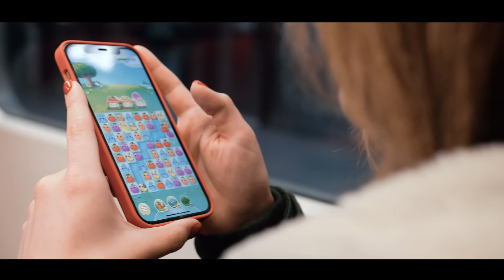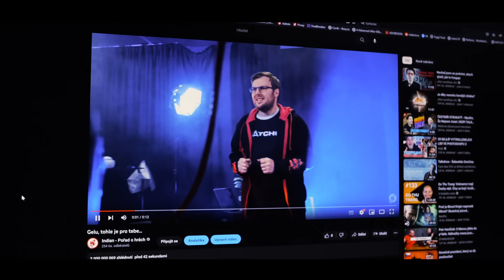PŘES NOC 🎵 ft. Killer, M&ty (oficiální videoklip)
Oficiální videoklip k písničce PŘES NOC. INDIAN slaví 15 let a k této přiležitosti jsme se rozhodli vydat náš vlastní singl. Tato písnička vznikla jako vedlejší projekt Fluppyho, Killera a Fioly. Písnička přináší pohled do našich hektických životů a co cítíme, když se občas na nás valí povinnosti ze všech stran.

Písnička je o uvědomnění si, že čas na nikoho nečeká. Vyjadřuje myšlenku, že pokud se chopíme vlastního osudu a využíjeme sílu okamžiku, pak můžeme dokázat velké věci. A to napříč tomu, že času neustále ubývá.

Speciální poděkování patří Matyldě Štancelové (@matyxtamara) a Marku Čabákovi (Killerovi), kteří pro nás písničku nazpívali.

🎤 Interpreti: Killer, M&ty, Vojta Siman
💡 Idea: Vojtěch Šiman, Marek Čabák, Filip Kraucher,
🎸 Produkce: Vojta Siman

🎼 Hudba a text: Vojtěch Šiman, Marek Čabák, Matylda Štancelová, Filip Toman, Tereza Krečová, Filip Kraucher

🎶 Zpěv: Marek Čabák, Matylda Štancelová, Tomáš Otáhal, Barbora Šalandová, David Kraucher, Vojta Šiman, Tereza Krečová, Filip Kraucher, Lukáš Andrys

🎥 Kamera: Jakub Vlášek, Tereza Krečová, Filip Kraucher
🎬 Režie videoklipu, střih a postprodukce: Filip Kraucher

🧑 Hrají: Nikola Levová, Michal Burian, Petr Duppal, David Kraucher, Filip Kraucher, Tereza Krečová, Tomáš Otáhal, Jan Kalný, Ondřej Svoboda, Barbora Šalandová, Vojta Šiman, Marek Čabák, Matylda Štancelová

🙏Speciální poděkování: Tomáš Kraucher, Jakub Červinka, Karel Roubal, Divadlo Karla Hynka Máchy (mkz-ltm.cz), Filip Toman, celé redakci Indiana a věrným divákům, díky kterým se nám podařilo realizovat tento šílený nápad!

📜 Text skladby:
Keď som bol malý, hral som všetko
Čo dostal som do ruky
Warcraft, CoDko, Wolfík, Dooma
Dopyt vychádzal z ponuky

Teraz mám prácu, peňazí je dosť
Môžem si vybrať, kartou či hotovost?
Epic mi dává všechny hry zdarma
Na GOGu a Humblu jsou levné až hanba

A hoci hier mám plnú knižnicu
Nestíham ich hrať lebo upratujem pivnicu
Když musím furt vstávat od počítače
Kdo má mít čas na hraní Zaklínače?

Pes na mě šteká a manželka též
“A to nádobí, kdy ho umyješ?!”
V práci som dlho, nadčasy ťahám,
S kamošmi raidy už vážne nedávam.

Čím som starší, tým ťažšie to je
Mať čas na životy virtuálne
Chci se vrátit do těch dob
kdy šlo jenom hrát

Já se chci vrátit zas
Do dnů kdy mi zbýval čas
Žít v jiné realitě
Chci do svítání hrát

Bavit se v online světě
Hrdinou se stát

Doba se furt zrychluje, sotva tomu věřim
Zprávy dneska mají pouze devadesát vteřin
V práci samý deadliny, ze stresu ani nespím
Místo svojí postavy teď kariéru expím

V jednu jsem už býval s lidma v lobby
Teď jsem sotva v půlce mé pracovní doby
S Bossem už nefajtím večer ve WoWku
ale v práci o kávovar - a služební škodovku

Kdysi jsem mohla hrát v jednom kuse
Teď stíhám jen match-3 v autobuse
A až se jednou stanu rodičem
Na hry zbyde čas jen na WC se Switchem

Čím jsem starší, tím je to těžší
Mít čas na životy virtuální

Hrdinou se stát

Neustále si chci další kolo dát,
po probdělý noci nejít zase spát,
Když už nemám čas, tak připomenu sobě
Spát přece můžu, až budu v hrobě

Život přeci nahradit, jen tak lehce nelze,
čas nám sice běží, ale všechno má své meze
Jistě tady nejsem sám, kdo to vidí kladně,
už se Gelu seber a neciť se tak špatně..

Ať už je, či není čas
nemusím dnes spát
[Všichni:] My budem přes noc hrát

My se chcem vrátit zas
Do dnů kdy nám zbýval čas
Chcem do svítání hrát

hrdiny se stát